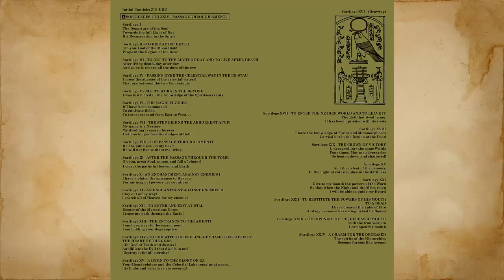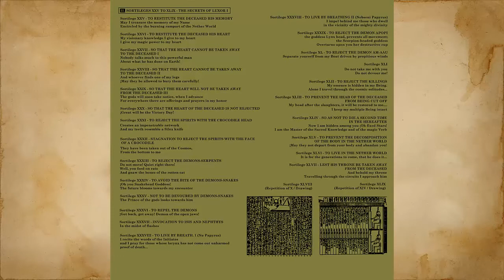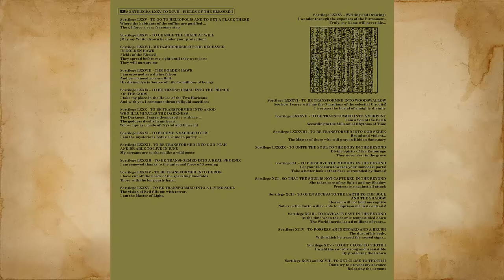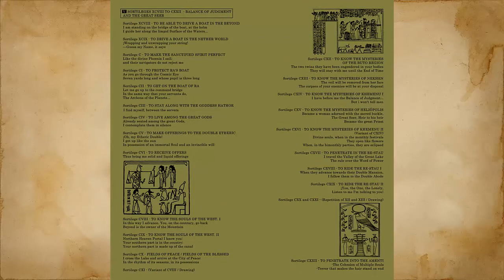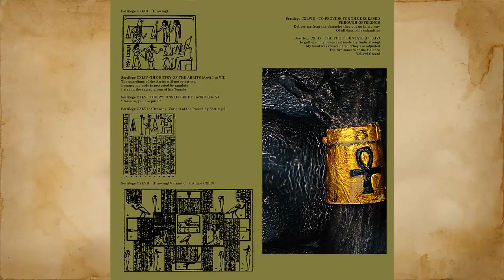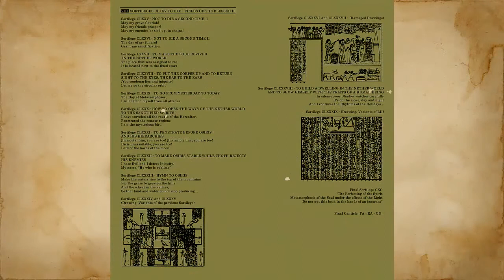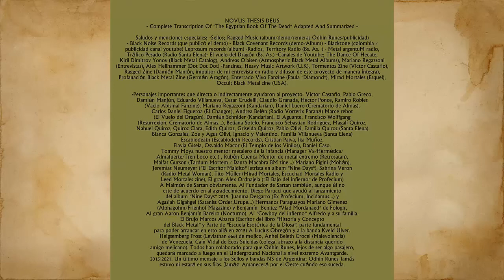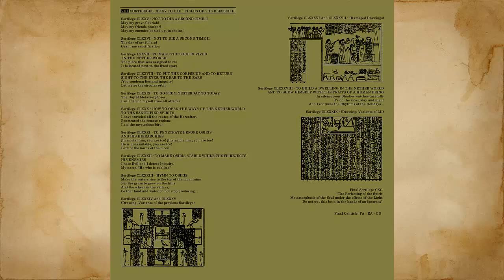ODHIN RUNES - Novus Thesis Deus -2021-FULL ALBUM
Este Album "despedida" llamado NOVUS THESIS DEUS que completa la trilogía de Odhin Runes contiene 190 conjuros Egipcios, transcripción completa; Primera edición de Karl Richard Lepsius (1842) Versionada de traducciones jeroglíficas (año 1300 a.C.) de Ernest Wallis Budge (1888) por encargo del British Museum. Traducción al Español; A. Laurent. Adaptación en español latino a Canciones; Juan José Rodríguez. Título Original;"Salida del Alma hacia la Luz del Día"- Título Secundario y Poético "El Libro Egipcio de los Muertos". Los ciento noventa Conjuros están condensados en párrafos distribuidos en 8 Canciones, cantadas y narradas en 8 Sortilegios o Conjuros. 2 Cánticos en Intro y Outro que sirven como "Mantras". Pasados a Inglés Híbrido nuevamente.
Estilo; Black Metal Sinfónico Avant-Garde. Año 2021. Grabado en Peste Producciones (Paraná ,Entre Ríos, Argentina) entre marzo 2020 y Marzo 2021.

TRACKLIST:
I. Sortileges I to XXIV - Passage Through Amenti
00:00-06:10
II. Sortileges XXV to XLIX - The Secrets Of Luxor I
06:10- 09:49
III. Sortileges L to LXXIV - Soul´s Rise Into Day Light
 09:49-16:25
IV. Sortileges LXXV to XCVII - Fields Of The Blessed I
16:25-20:54
V. Sortileges XCVIII to CXXII - Balance Of Judgment And The Great Seer
20:54-26:56
VI. Sortileges CXXIII to CXLIX - The Secrets Of Luxor II
26:56-31:02
VII. Sortileges CL to CLXXIV - Emerald Talisman
31:02-35:53
VIII. Sortileges CLXXV To CXC - Fields Of The Blessed II
35:53-41:13

Todos los Instrumentos ejecutados íntegramente y mezclados por Juan José Rodríguez. Así como también el diseño gráfico. Fotografías; Quiroz Clara. Sello: Peste Producciones. Audio digital exclusivamente lanzado online.